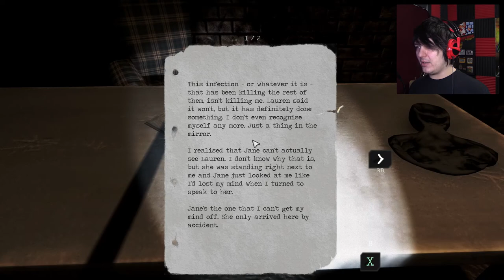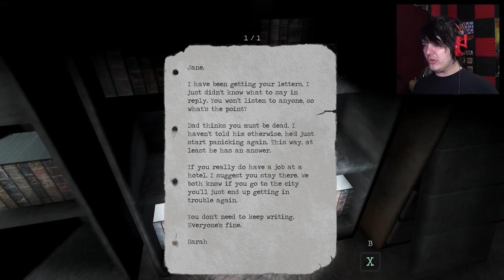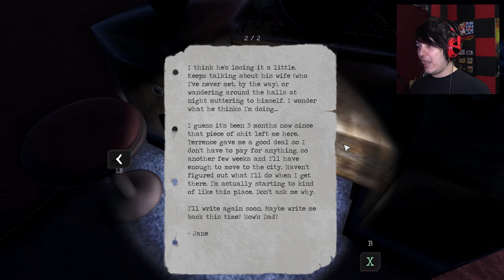I Wanna Leave!! | Lonely Things (ep3)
I'm not giving this place a good review on YELP!

Wanna send me stuff? Send it here:
United States